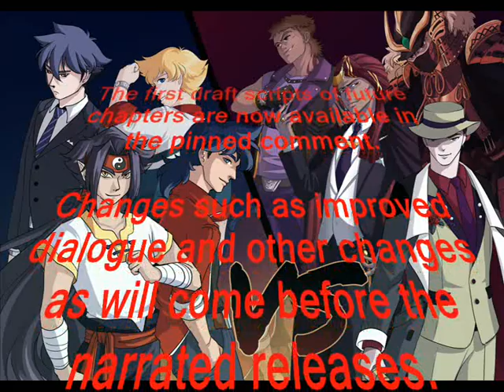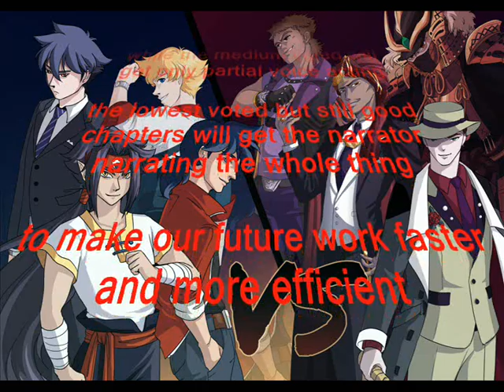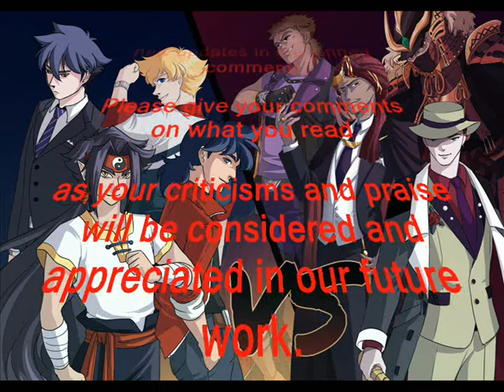Beyblade | Final Legacy | Chapter 17-70 [Script Links]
Here are the free links to read the first draft scripts

The first draft scripts of future chapters are now available in the pinned comment.

 Changes such as improved dialogue and other changes as will come before the narrated releases.

The best of these chapters will be voted on,

the most intriguing will get a full voice cast,

while the medium voted will get only partial voice acting

the lowest voted but still good chapters will get the narrator narrating the whole thing

to make our future work faster and more efficient

so you all can enjoy the story in full as soon as possible!

Check this video regularly for new updates in the pinned comment!

Please give your comments on what you read

as your criticisms and praise will be considered and appreciated in our future work.